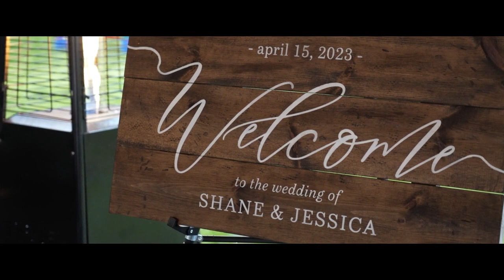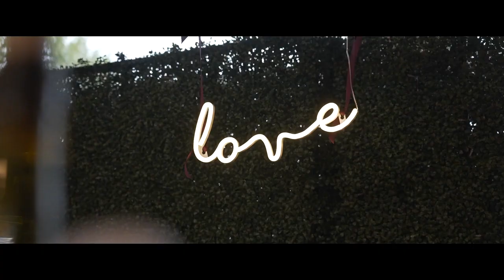Jessica and Shane Wedding Highlight at Forest Lodge, NJ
Congratulations to the beautiful couple on their wedding celebration, which was held on a rainy day. Rainy days are a symbol of fertility and growth, and they are considered good luck for weddings. Jessica and Shane's love was strong enough to shine through the clouds and make their day unforgettable. Live Picture Studios was honored to capture every cherished moment of their wedding day on video, from the heartfelt vows to the fun-filled reception. We wish the happy couple a lifetime of love and happiness, as they embark on this new chapter of their lives together.